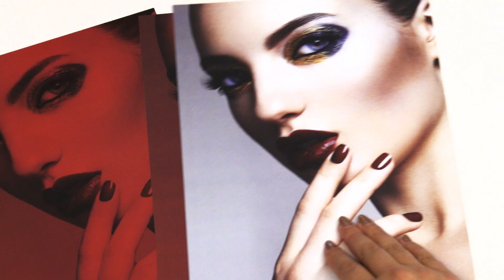Ricoh 5th Color White Toner Social Media Clip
Showing the difference of non white vs white toner application.